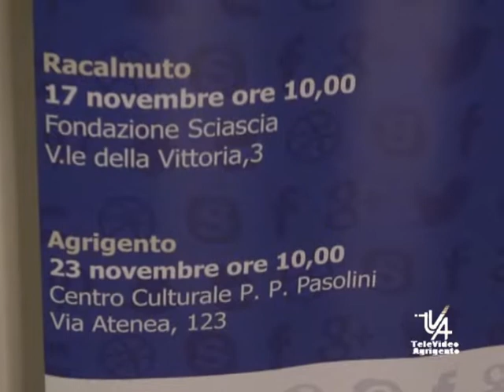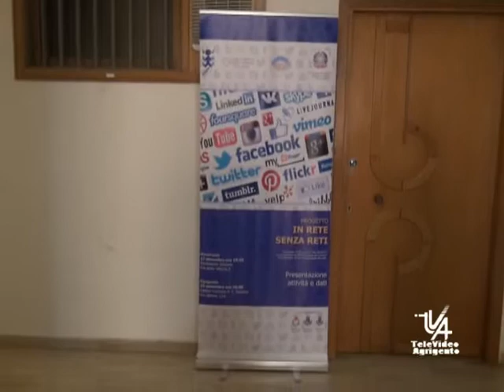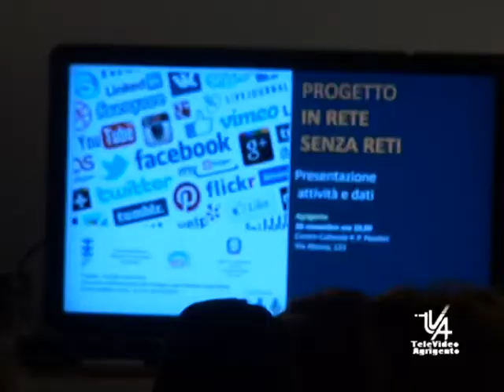Agrigento progetto rete senza reti